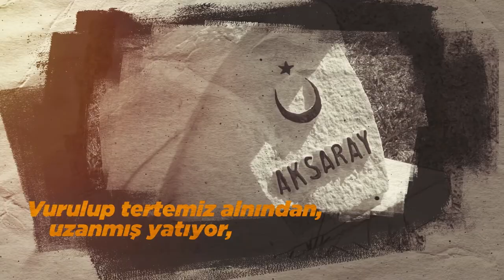Çanakkale Zaferinin 107. Yılı anısına. Şehitlerimize rahmet ve saygıyla..🇹🇷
Başta Gazi Mustafa Kemal Atatürk olmak üzere tüm şehitlerimizi ve gazilerimizi rahmetle ve şükranla anıyoruz.